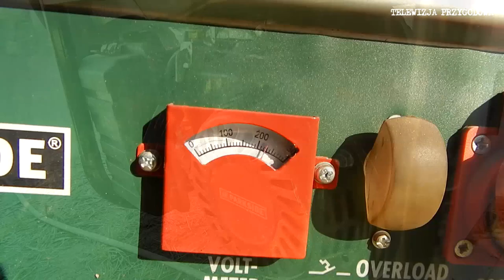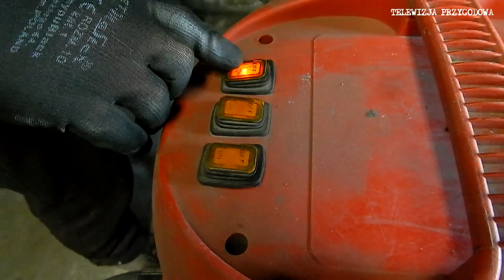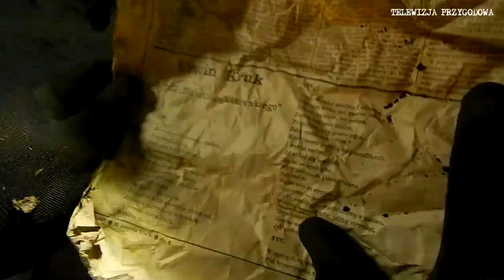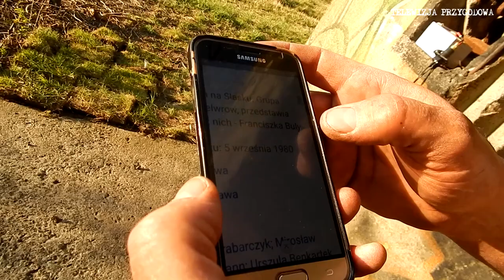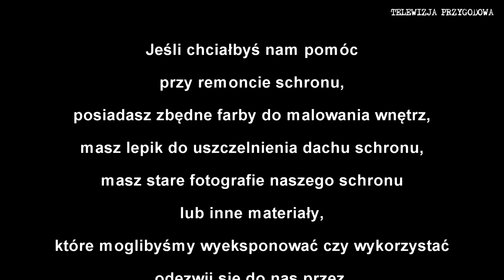SPRZĄTANIE SCHRONU 76 - CIĄG DALSZY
Dziś w dalszym ciągu szukamy skarbów ukrytych przez wiele lat w naszym schronie.

Zrobiło się ciepło i w końcu możemy ruszyć z pracami.
Przed nami mnóstwo roboty związanej z jego remontem.
Po raz kolejny bierzemy się za przegląd czerpni powietrza, rur, rureczek, kanałów i kanalików znajdujących się wewnątrz naszego schronu.

Przepychamy bród, kamienie, papierki, stare ciuchy kijami, kawałkami rurek i z tego co nam z tych miejsc wypadnie tworzymy realną historię tego miejsca.

Dzisiejszy dzień, podobnie jak poprzedni był dosyć obfity w znaleziska.

Chcesz zobaczyć co znaleźliśmy?
Obejrzyj film.